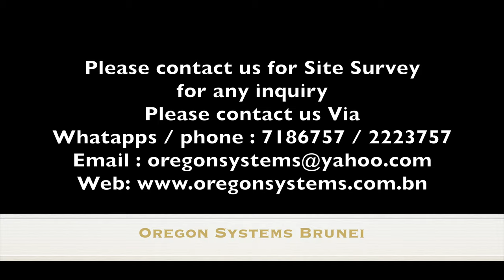Teknika Mosquito net installation Vertical 42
in this video we install mosquito net for a client house in Brunei

Brand : Teknika
Model : Vertical 42